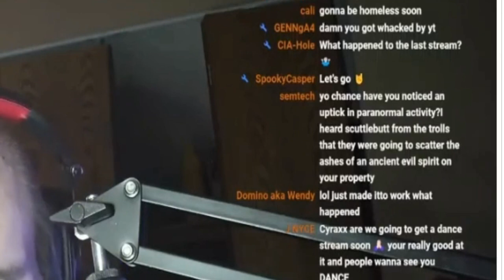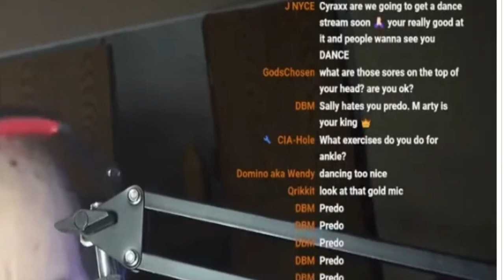Cyraxx's Mods Kind of Suck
Isn't it strange how Raxxo's mods let anything go in his chat? Anything at all...

My thanks to @N-Word_Boi_3.0 for the video. YouTube for the song, and Beethoven for Moonlight Sonata.

@BifftheWolfman @TheUIS Also mentioned here.